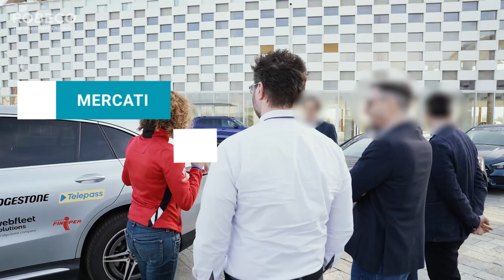Robeco Exclusive: Quantifying Sustainability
Un viaggio lungo tutta l'Italia diviso in 4 tappe: Milano, Bologna, Roma e Napoli. Abbiamo coinvolto 90 financial advisor per discutere insieme di mercati, rendimenti e sostenibilità, affiancando esperienze entusiasmanti volte a rafforzare la partership a fianco dei nostri clienti.

su robeco